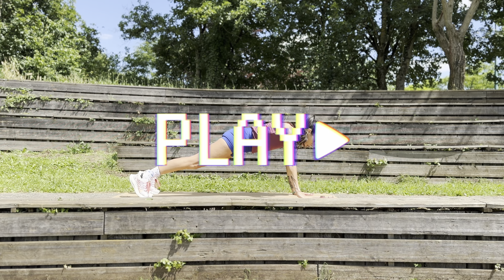5MIN GAINAGE : pour mieux courir !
Hello les sportifs,

Je lance un challenge sur instagram : 5min de gainage par jour pendant 15 jours !

➡️ Parce que je suis convaincue que le gainage est un allié indispensable à la pratique de la course à pied,
➡️ Parce que l'on peut tous s'octroyer 5min dans la journée,

▶️ Rendez vous chaque dimanche pour un live sur instagram afin de vivre le challenge ensemble !